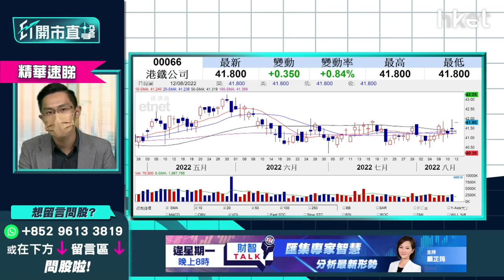【ET開市直擊】（精華）港鐵066派息達3厘有驚喜 績後策略部署即睇